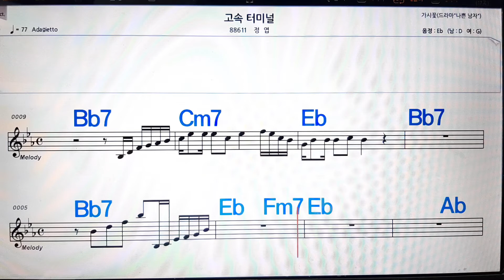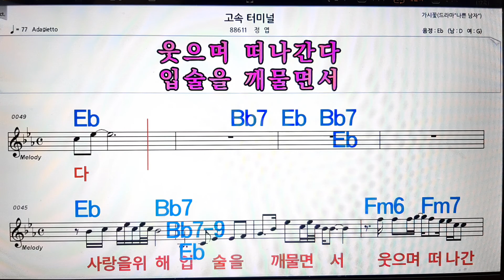고속 터미널/정엽💋노래방, 악보,반주, 가라오케 ,코드, 가사 .💖Karaoke, Sheet music ,Chord, Lyrics ,MR